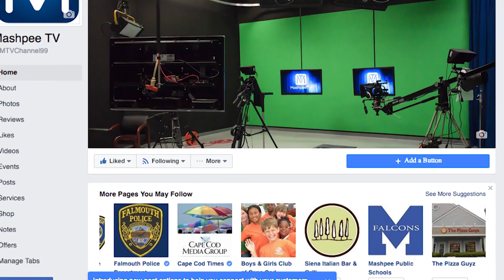Mashpee TV Year End Review 2016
This video is about Mashpee TV Year End Review 2016